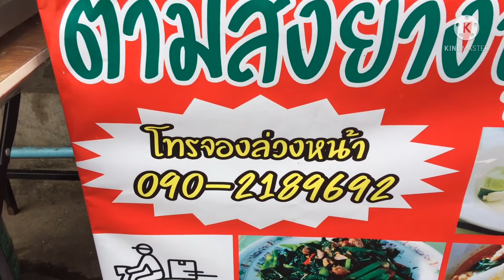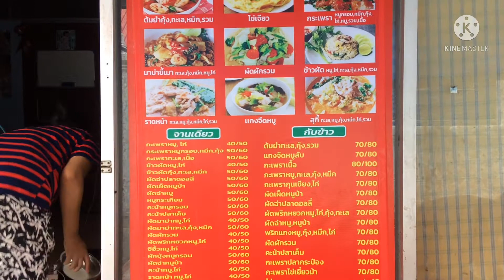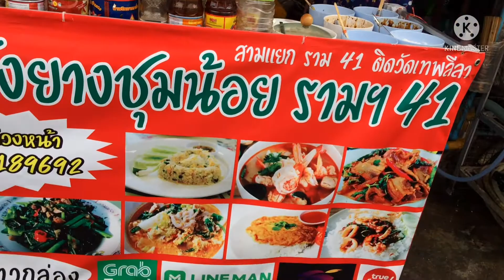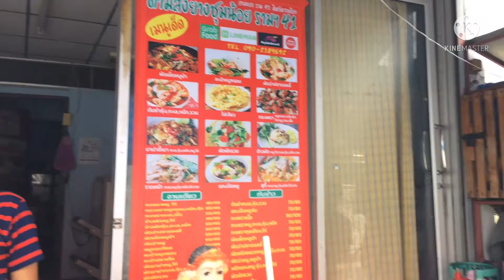อาหารตามสั่งยางชุมน้อย ราม 41@ สามแยกราม 41ติดวัดเทพลีลา -อร่อยทุกเมนู -แวะอุดหนุนได้นะครับ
ขอบคุณทุกท่านที่ติดตามรับชมนะครับ...เกรทตี้ มีโชว์